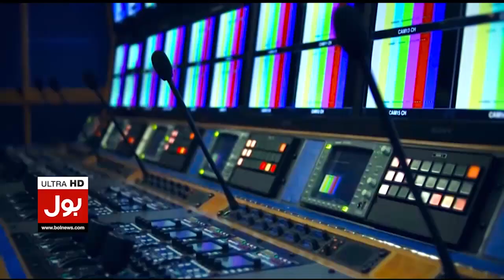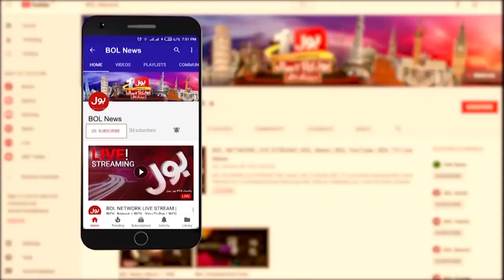Imran Khan Long March In Rawalpindi | Lawyers Community Left From Peshawar | Breaking News